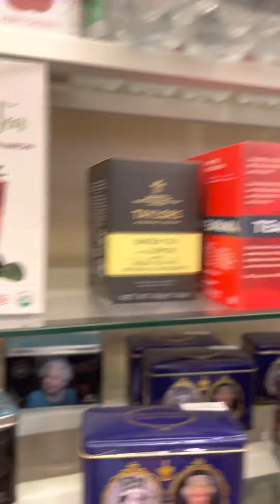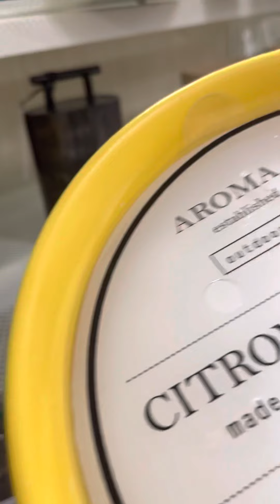Así pasamos el 4 de n Julio día de independencia de USA Ernesto, orio y yo!!